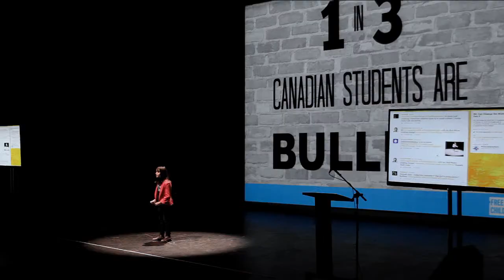WCCTWD2 Speaker - Hannah Alper